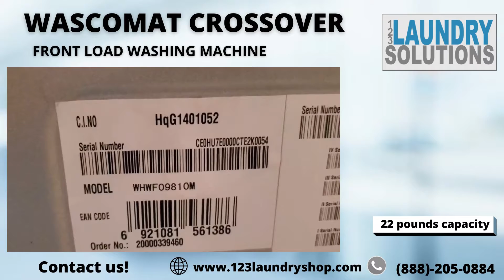WASCOMAT 22 LBS FRONT LOAD WASHING MACHINE MODEL WHWF09810M SERIAL NO CE0HU7E0000CTE2K0054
PRODUCT DETAILS

WASCOMAT CROSSOVER COIN-OPERATED
COMMERCIAL FRONT LOAD  WASHING MACHINE
WASCOMAT Model: WHWF09810M
Stainless Steel front
Serial no: CE0HU7E0000CTE2K0054
120 Volts
1 Phase
60 Hertz
22 lbs. Capacity
Wash speed is 45 rpm.

"When it comes to industry-leading standards, Wascomat is one of the best options for washers and dryers as their equipment is built to last for more than 30,000 cycles. Backed up by years of experience and knowledge to produce high-quality washers and dryers which also includes riveting machine frames.

123 Laundry Solutions has been in the business since 2005 serving across US and internationally. We specialize in selling brand new, pre-owned, used, AS-IS, and refurbished commercial laundromat equipment and parts. We have a team of experts and professionals who are passionate about their work and offer extensive background knowledge for washer and dryer laundry machines and their parts in which they inspect and make sure that the units we sell are in the best and reliable conditions. To name a few of our products and laundry equipment, we sell laundry equipment from top brands such as Huebsch, ADC, Speed Queen, Dexter, Wascomat, LG, Unimac, etc. We also have washer and dryer parts that are also available from any brand, just be sure you know the correct model or part number.

The Wascomat modeled: WHWF09810M is a coin operated front load washing machine that's engineered to be superior to all competitors 15,000+ cycle machine life design. With a whopping high speed 300G maximum extraction, and wash speed of 42 rpm will give you the performance factor that will clean any types of laundry.

Tech Specs:

•        The washer net weight is 299 pounds.
•        Electrical requirements is 120 volts , 60 hertz and 1 PH.
•        The wash speed is 45 rpm.
•        Field adjustable water levels + cycle

"WASCOMAT CROSSOVER FRONT LOAD WASHING MACHINE
MODEL: WHWF09810M

It has 22 pounds washing capacity  with the cylinder volume of 6.5 cubic ft.
Door opening diameter is 15 inches.
The cylinder diameter is 21 5/8 inches with the cylinder depth of 18 1/4 inches.
Shipping weight is 314 pounds.
Additional charge may apply based on destination."